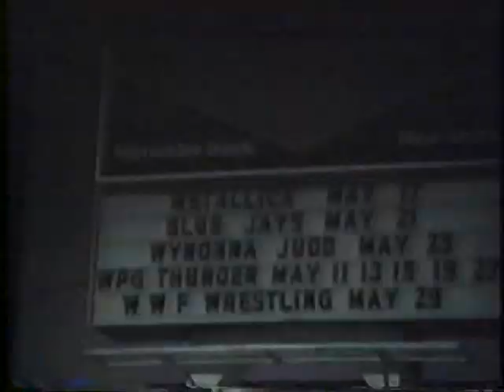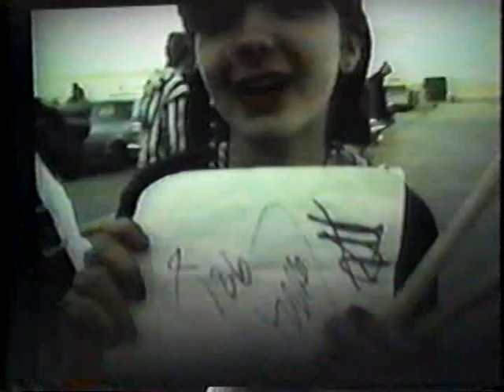Metallica - 1992.05.17 Winnipeg, MB, Canada - MetalliMovie